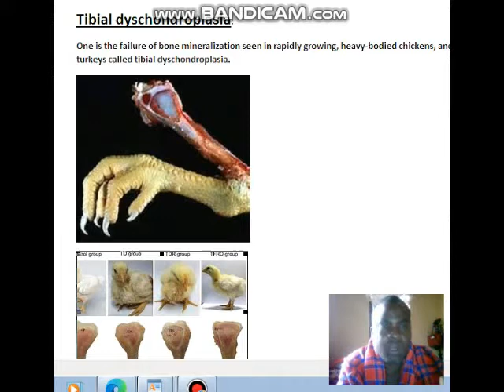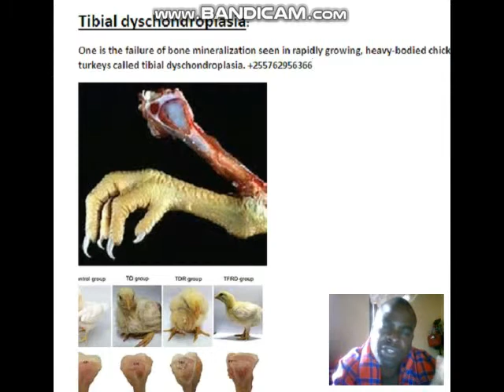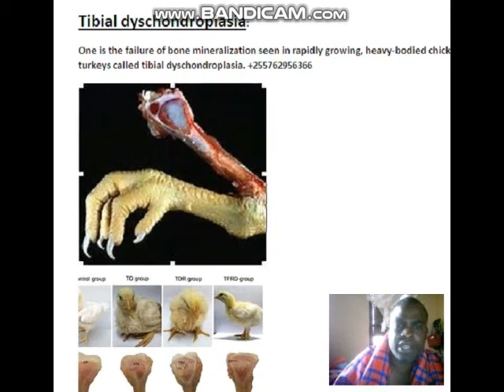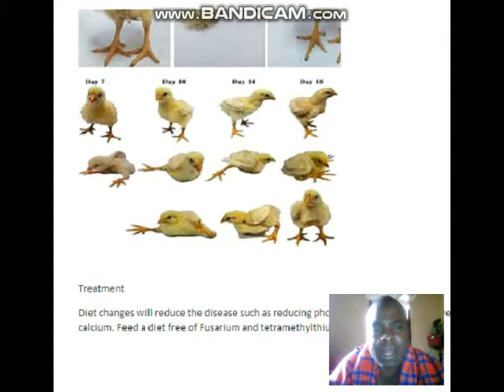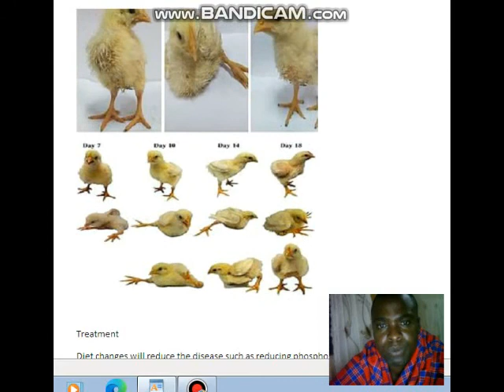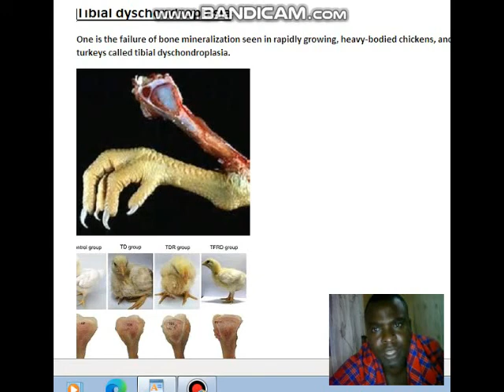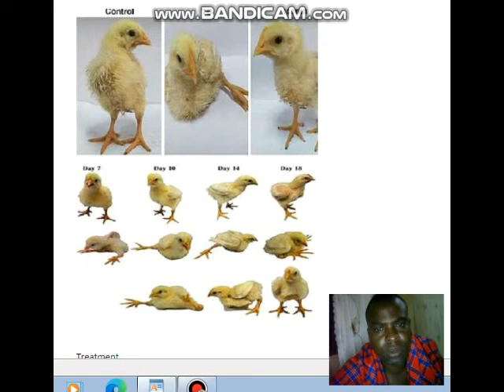JIONEE MWENYEWE UGONJWA WA KUKU WA KUSHINDWA KUSIMAMA